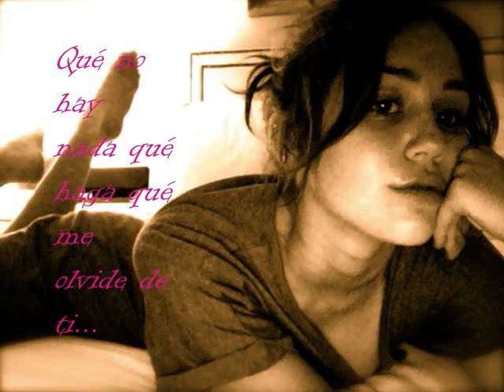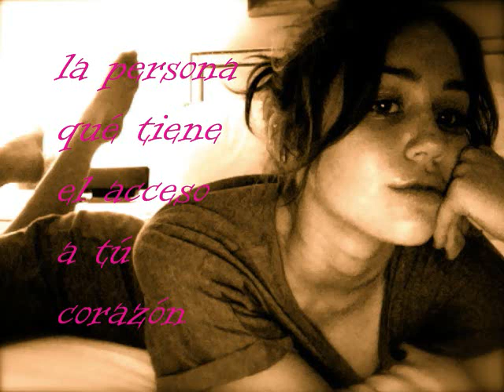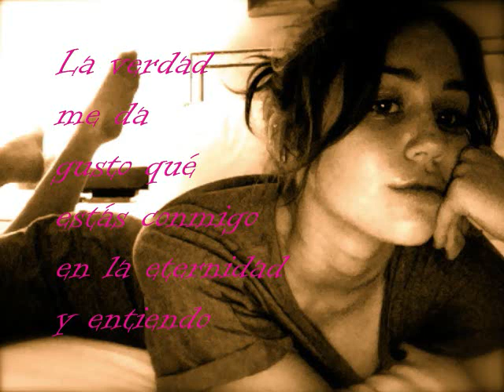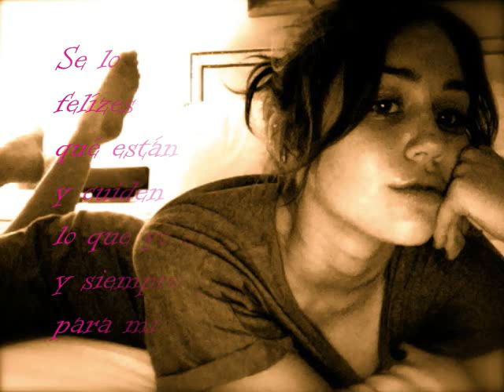Mario Sandoval - A Quién Tú Decidiste Amar (Sólo)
Al ultimo me falto pero fue erro de la pelicula :]